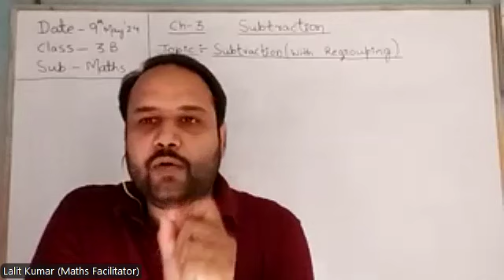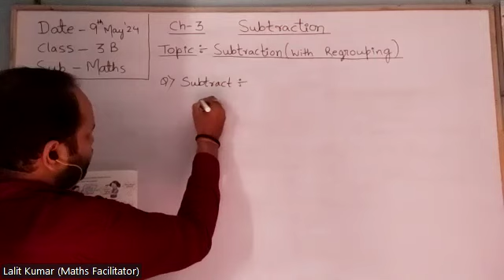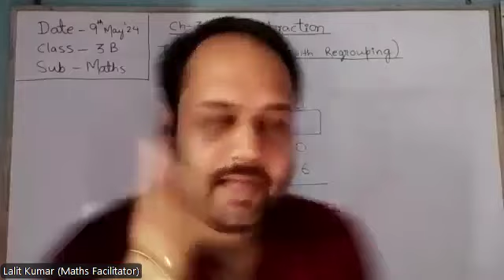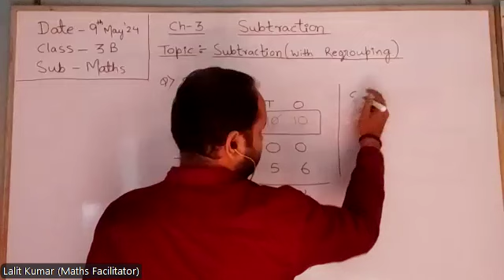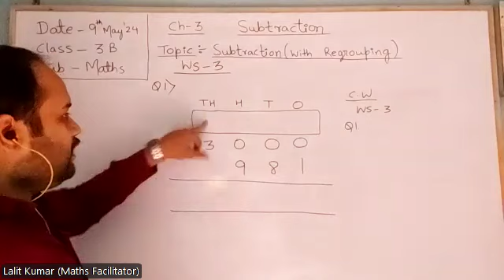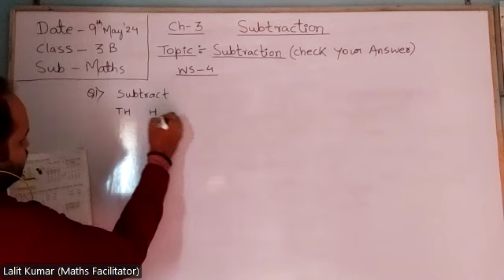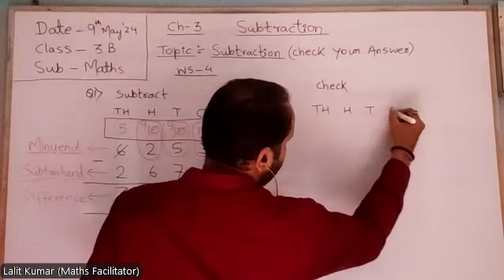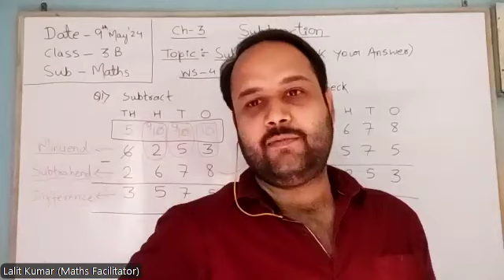3 B Maths by Lalit Sir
3 B Maths by Lalit Sir